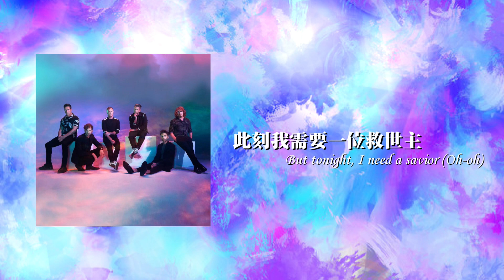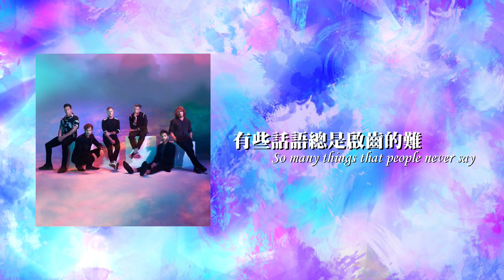▵Human▵ OneRepublic 共和世代 /. Savior 救世主【中文字幕/歌詞翻譯 Chinese Sub】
JT的翻譯小窩官方IG已上線！